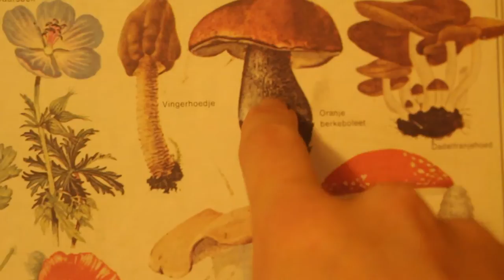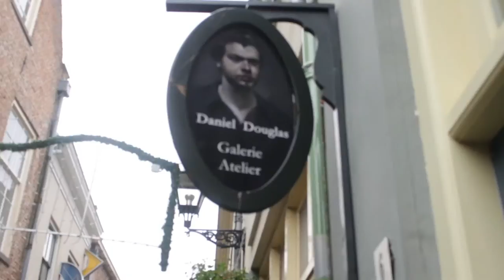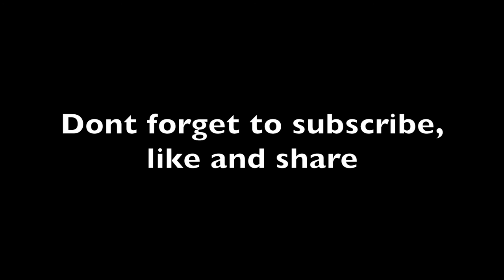Where are the mushrooms? And painting a painting for a master. Daniel Douglas TV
If you want to know more about Pieter Keune go